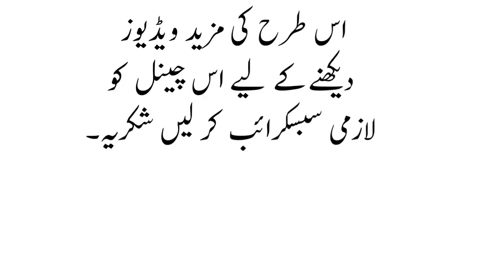Imran Khan is bar Maryam Nawaz core prime Minister banane ka mauka diya jaaye